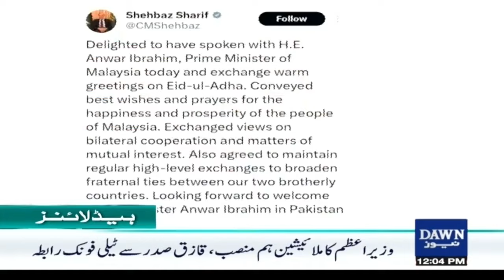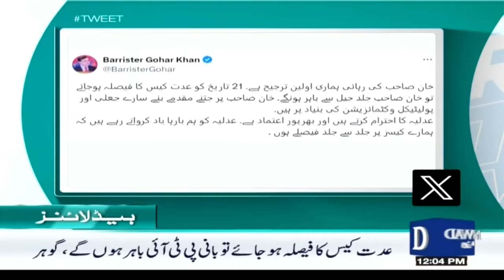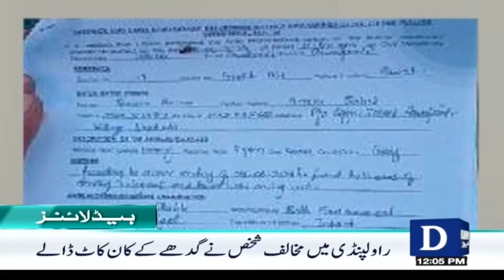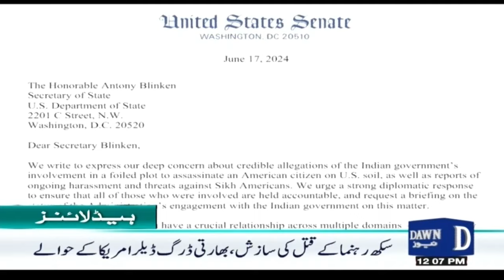Dawn News Headlines 12PM | Privatization of all institutions is essential for development